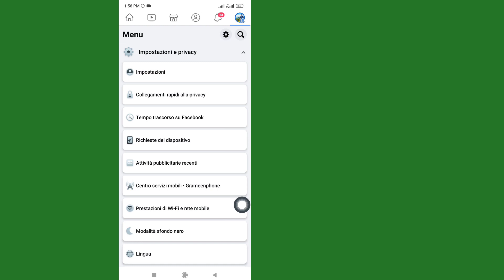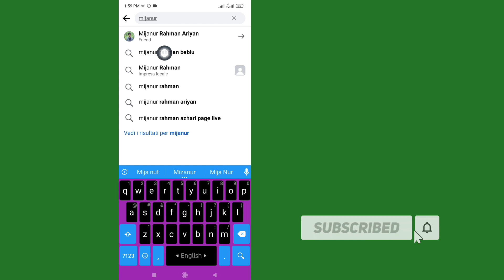Come annullare le richieste di amicizia inviate su facebook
Come annullare le richieste di amicizia inviate su facebook |  Vedi richiesta di amicizia inviata facebook

 Ciao amici, nel video di oggi vi abbiamo detto e insegnato che come potete vedere l'elenco delle richieste di amicizia inviato nel vostro facebook e cancellarle facilmente, spero amici che il video vi piacerà molto, amici, se vi è piaciuto il video e  ho imparato qualcosa dal video, quindi iscriviti a questo canale e metti mi piace al video.

 Grazie